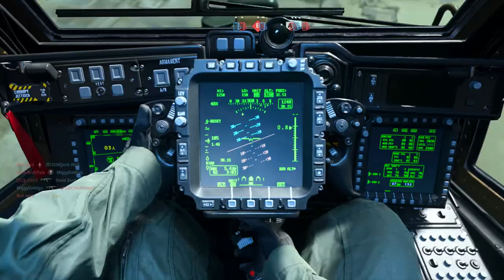THE CRAZIEST LMG... GOLD MG34 😍 (MODERN WARFARE ROAD TO DAMASCUS - EPISODE 32)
In this video, I unlocked GOLD for the MG34 in Modern Warfare... well not really. That's right guys, the MG34 is another LMG that I accidently unlocked gold for and unfortunately, I have no clip to show for it. If I'm not mistaken, I think I unlocked gold for it in Warzone and I wasn't recording at the time. Again, this is one of the reasons why I cannot wait to unlock Damascus already. Anyways, the gold MG34 is a beauty and it is the craziest LMG since it completely destroys enemies. Let me know what you guys think of the gold MG34! (: